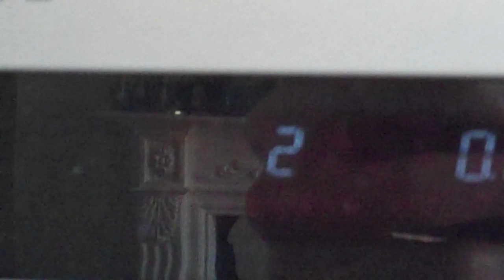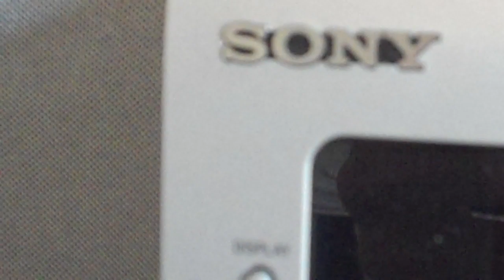Sacheverell Sitwell: Rose With No Name (Onetake2)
The second of Duncan Fallowell's onetake video series. 'Rose With No Name' is from Sacheverell Sitwell's suite For A Floral Inebriation and is a highly erotic poem with various sexual interpretations. Its syntax is slightly odd but I think I got my intonation round it - although the very last word is a bit of a croaking drawl (you'll have to forgive me; the whole point is to do it live, a onetake one-launch with no re-runs or edits). Painting by Helmi Whipp Pfeiffer